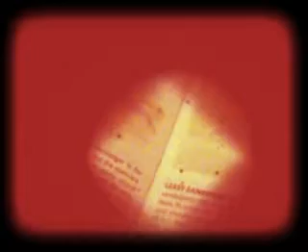August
August.  Pretty days at the end of the summer.  Some things are ending while some are biginning, as always.